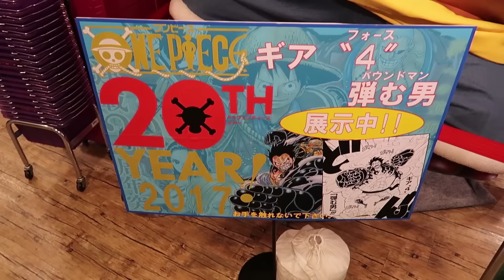Vers Ochanomizu (vlog Japon #330)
Que faire entre deux services au restaurant? Partir pas trop loin en espérant que le déplacement ne soit pas trop inutile ^^
On aura au moins vu la cathédrale de St Nicolas!

INFOS
Caméra : Canon G7X Mark II (HD 1080p)